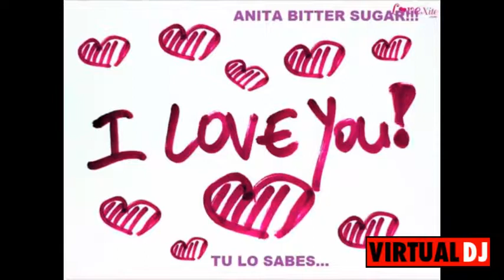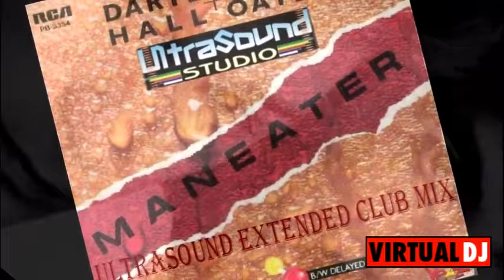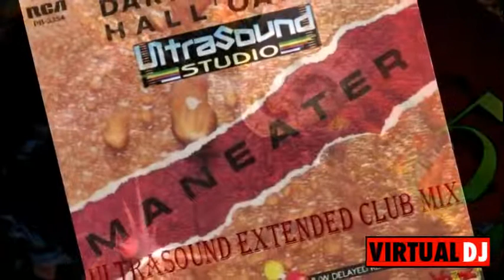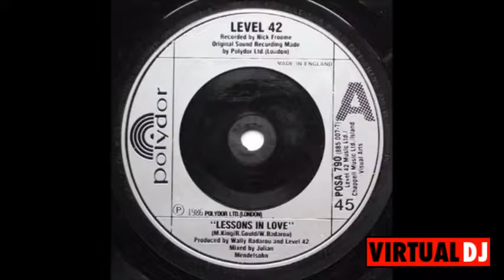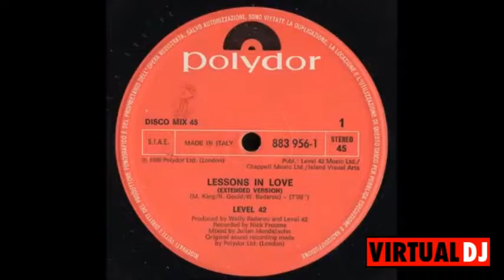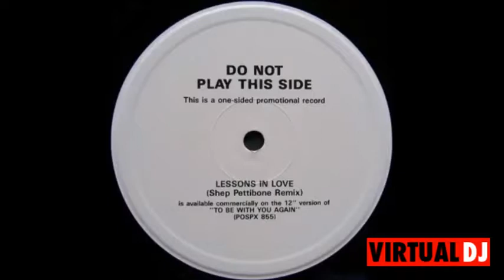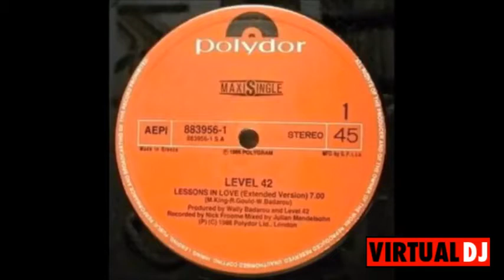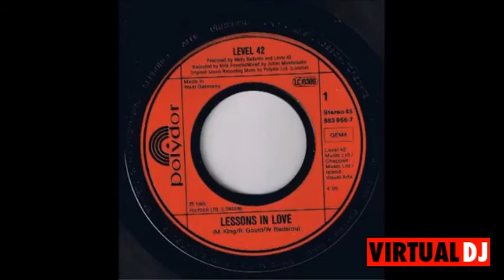Icehouse - No Promises The Wonderful extended Version🎵🔊🎧remix.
los 80s y 90s  FOREVER.